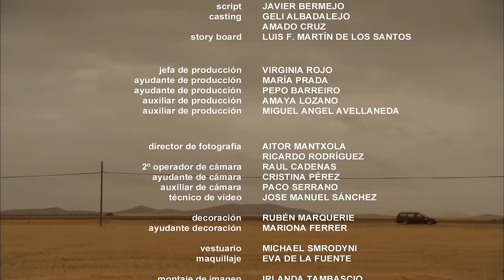Llévame a otro sitio de David Martín de los Santos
Estrenado en la Semana de Cine de Medina del Campo. Ha participado en numerosos festivales internacionales y fue uno de los cortometrajes españoles más premiados del año 2004, recibiendo, entre otros, el Premio del Público en Essonne (Francia), el Gran Premio del Festival de Cine de Tetouan (Marruecos), el Primer Premio en Cerdeña (Italia) y el Premio del Jurado y el del Público en Miskolc (Hungría) . Fue seleccionado por el Instituto Cervantes para la Muestra del Lincoln Center de Nueva York. En España ha concursado en la sección oficial de los principales festivales nacionales, donde recibió, entre muchos, el Primer Premio y el Premio a la Mejor Dirección en el Festival de Cine de Elche, en Cambrils, el Premio Especial del Jurado en el Cinema Jove, y los dos segundos premios del Certamen Nacional de Cortometrajes de Alcalá de Henares. En total obtuvo más de 45 premios.
Ha sido emitido en Televisión Española, KQED-TV, Swiss Films, Canal +(España, Polonia, Francia), MOVIOLA SFC (Canadá) y Televisión de Extremadura. Ha sido editado en dvd dentro de la colección de la FNAC Los mejores cortos del cine español.